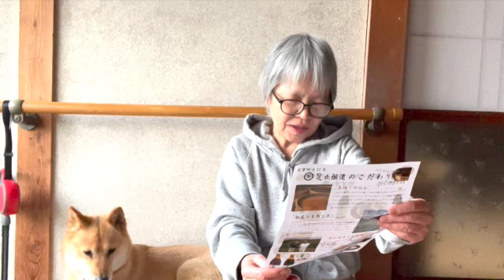【宅配】ポイントGET！のための楽天の「1000円ポッキリグルメ」から２品です♡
リピート商品「淡路島の玉ねぎスープ」と、初めての「奥播州のお味噌」です！